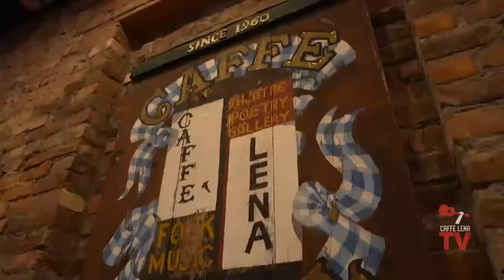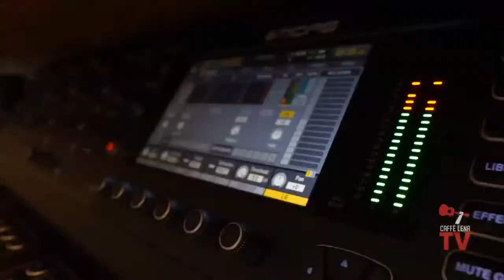Kat Wright - Live at Caffe Lena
This is a free preview of the first two songs of our show tonight. To see the full performance and get access for one week, please buy a ticket on CaffeLena.tv

Kat Wright has a voice that is both sultry and dynamic, delicate yet powerful, gritty but highly emotive and nuanced.